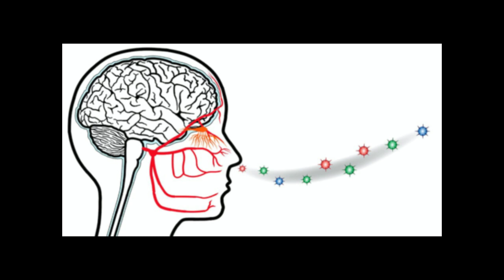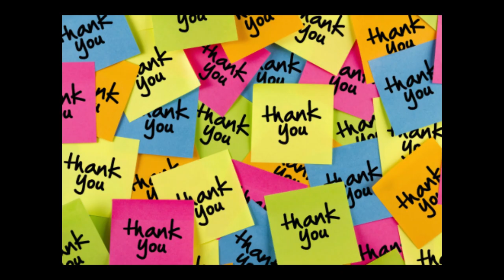How to recover in 3 days from loss of smell due to Corona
How to recover in 3 days from loss of smell due to Corona. coronavirus new symptoms in tamil/coronavirus symptoms in tamil/coronavirus